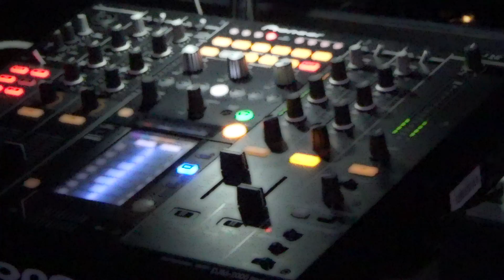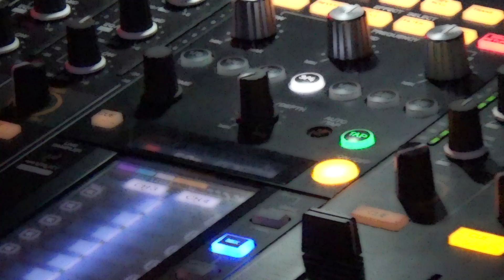Tszpun Live Set (2016) 22.4GB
Photography / Editing : Way Way Ibiza